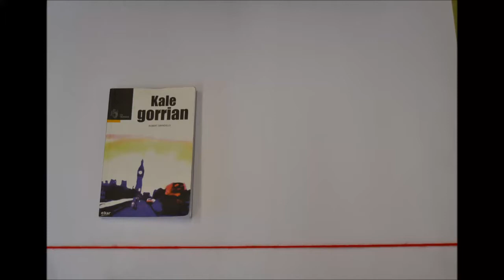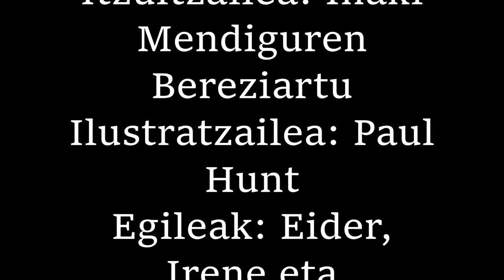Kale gorrian (Paperzaleak)